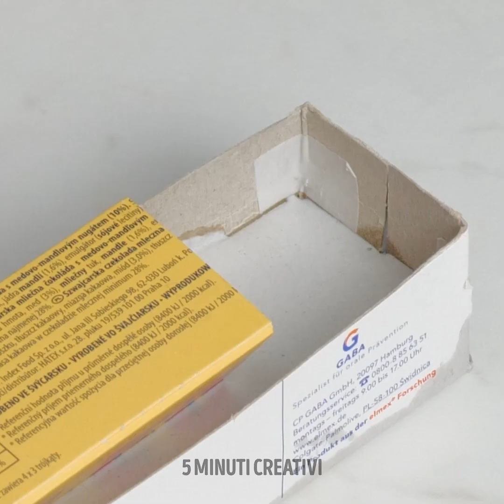IDEE FANTASTICHE COL CEMENTO PER CASA TUA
Qui puoi trovare tante decorazioni con materiali non comuni. Con il cemento puoi creare tanti oggetti e decorare da solo casa tua. Ci sono infinite idee e potrai trascorrere del tempo a creare qualcosa insieme alla tua famiglia. Iniziamo!

Questa volta ci sono tante idee con il cemento per casa. Troverai una tecnica semplice per replicare qualsiasi cosa, da un piccolo molto oggetto, alla tua mano. Puoi anche creare una fontana per decorare il giardino. Puoi anche creare dei dipinti decorativi con alcuni accessori 3D.

SEGNALIBRI:

05:20 – Vaso fai da te

09:52 – Come modellare il cemento

17:00 – Tavolo fai da te

23:48 – Mattoni finti